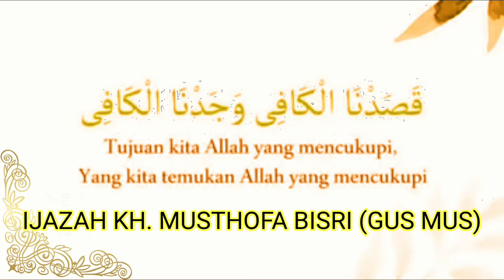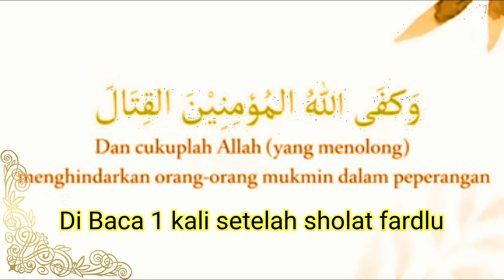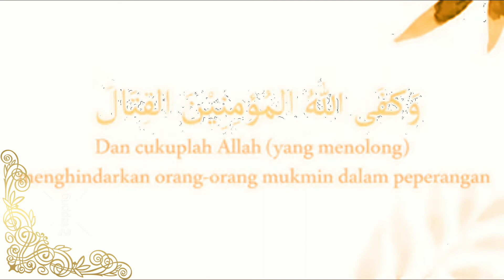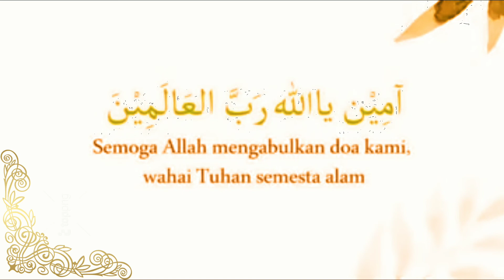Gus Mus - Ijazah Allohul Kafi Hizib Autad Versi Lirboyo Kediri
hizib ini saya dapat ijazah dari lirboyo kediri. dan di ijazahkan secara umum via akun sosmed oleh KH. Musthofa Bisri.